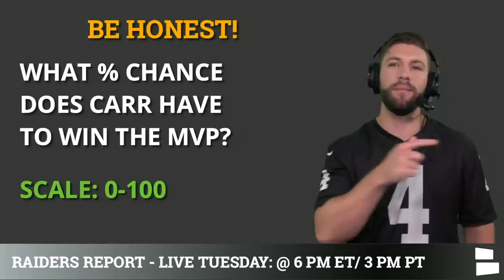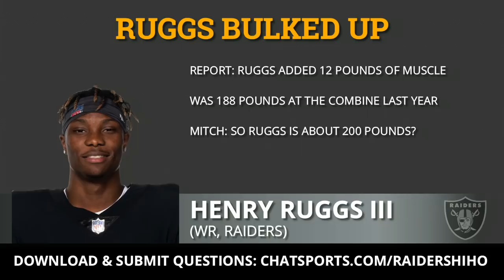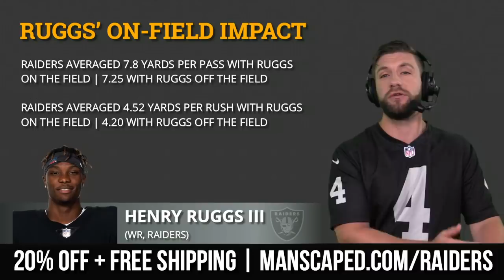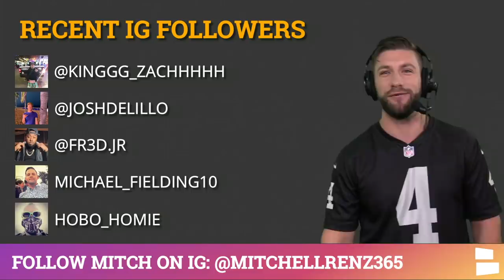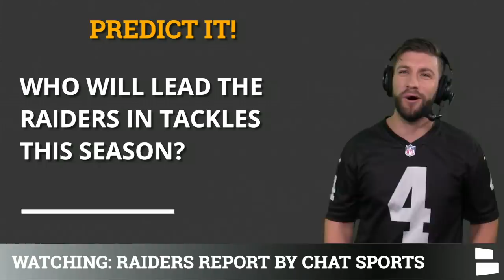Raiders Rumors On Derek Carr MVP, Henry Ruggs & Bryan Edwards Bulk Up, Top NFL Free Agents Left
Raiders rumors on Derek Carr, Henry Ruggs III, Bryan Edwards, Nick Kwiatkoski, Top NFL Free Agents left the Las Vegas Raiders could sign. You have to see the latest Derek Carr MVP odds, they might surprise you. According to a report Henry Ruggs added 12 pounds of muscle this offseason. Bryan Edwards looks like the new BEAST MODE, is he ready to be the wide receiver 1? Will Nick Kwiatkoski lead the Raiders in tackles this season? Could the Raiders sign a free agent or are they happy with their roster after seeing Raiders OTA news? Today’s Raiders Report is presented by the company that is world know for their male grooming products!

Want to be on the next Raiders Report? - must be under 30 seconds

Want a shout-out on the next Raiders Report? Give Mitchell Renz a follow on Instagram

Raiders Report Topics Today:
Derek Carr MVP chances
Henry Ruggs added 12 pounds of muscle
Bryan Edwards looks jacked
Nick Kwiatkoski tackle leader in 2020?
Top NFL Free Agents left for the Raiders

NFL Free Agents still available the Raiders could sign:
Sheldon Richardson, DT
Richard Sherman, CB
Brian Poole, CB
Justin Houstin, EDGE
Steven Nelson, CB
K.J. Wright, LB
Malik Hooker, S
Jurrell Casey, DT
Geno Atkins, DT
Melvin Ingram, EDGE

Raiders rumors are popular articles and if you’re looking for some good reads